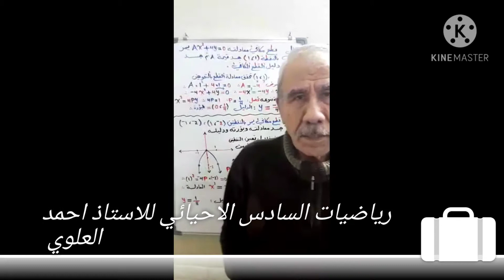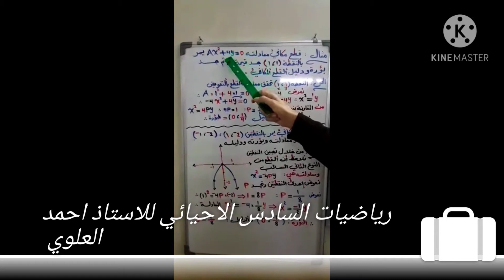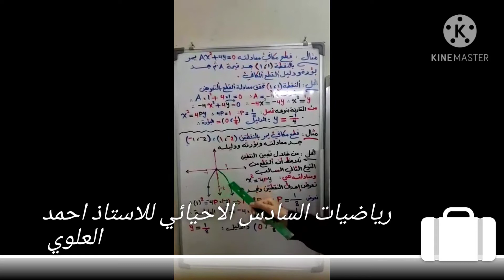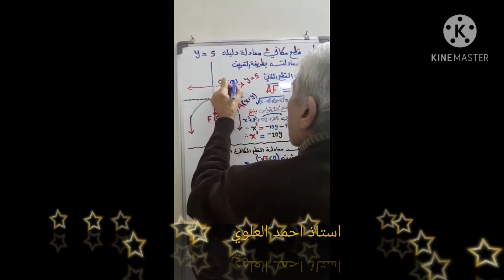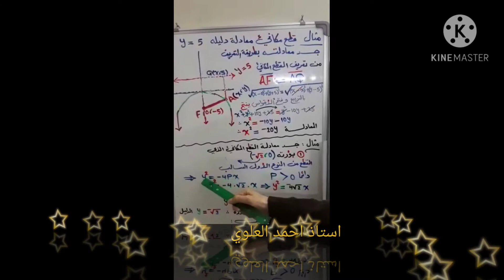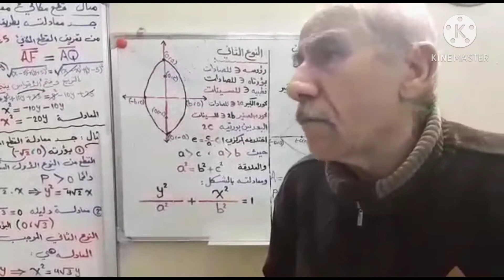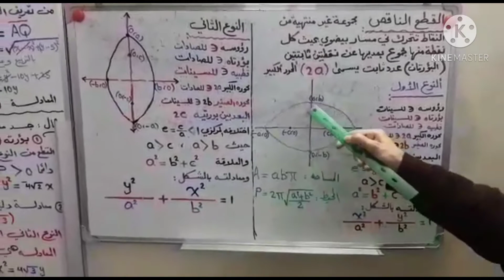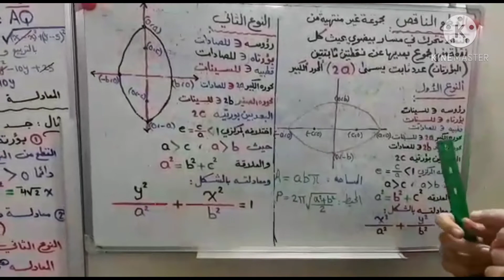الدرس 4/الصف السادس الاحيائي/رياضيات/أستاذ أحمد اسماعيل